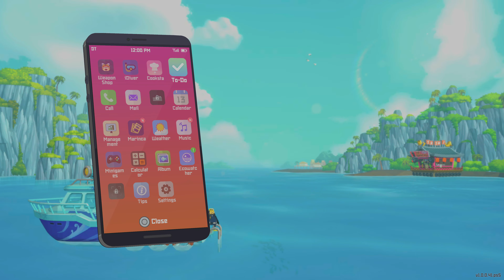DAVE THE DIVER Part 6